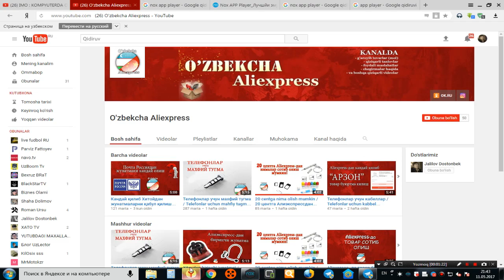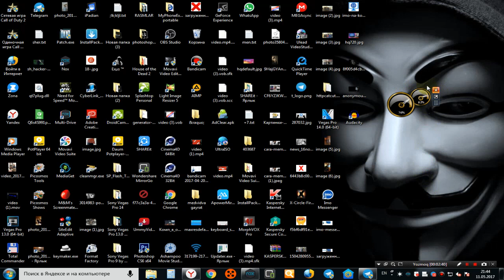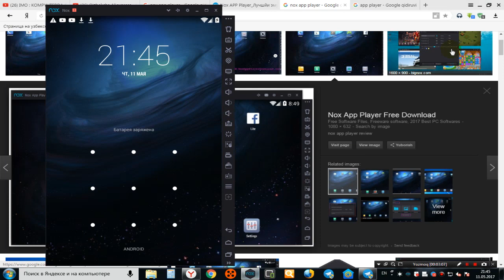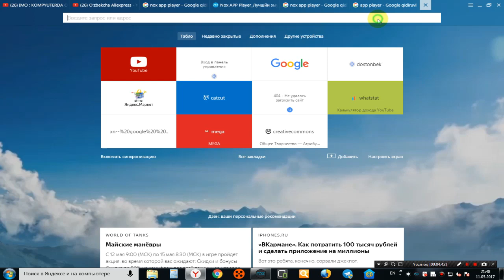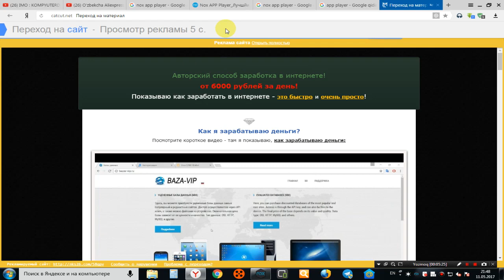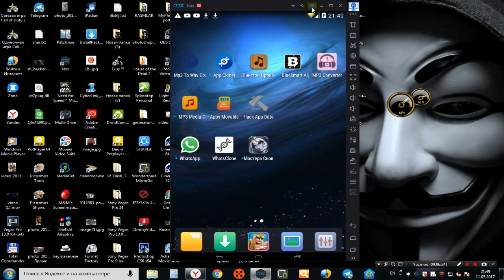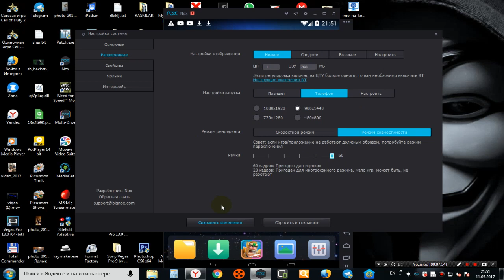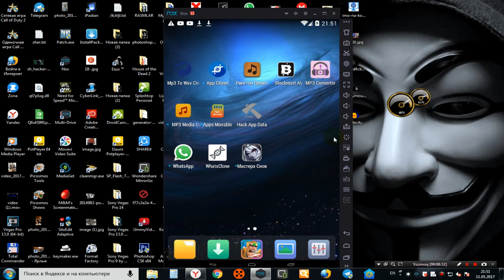KOMPYUTERDA ANDROID TELEFONI O`RNATISH